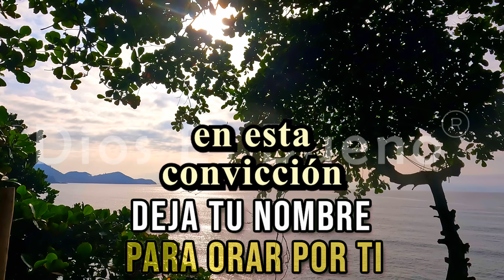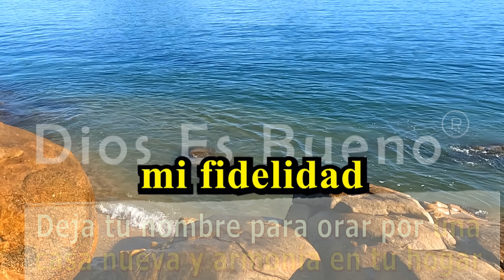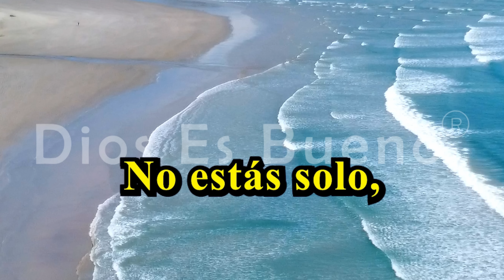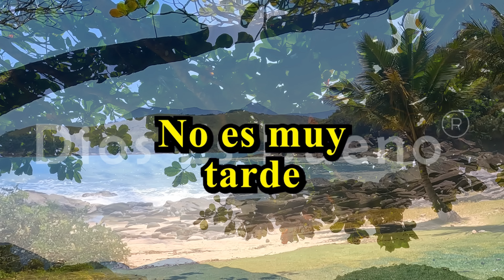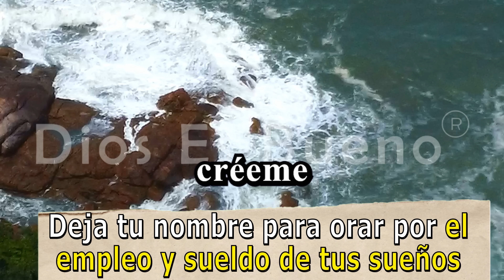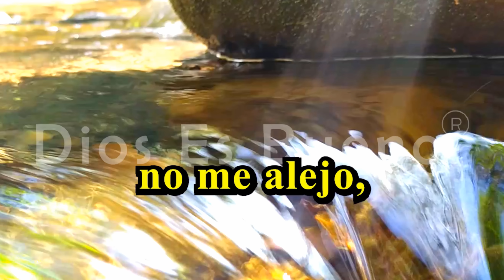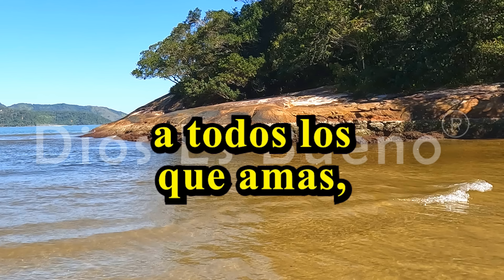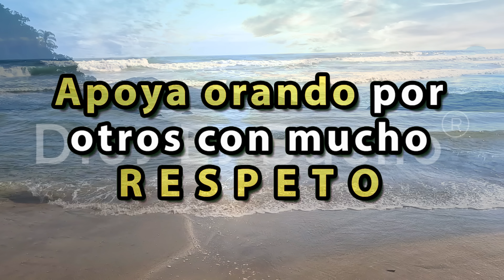Dios te dice hoy, Todo lo malo que te ha pasado, quedará en el olvido | Dios Es Bueno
Dios te dice hoy, Todo lo malo que te ha pasado, quedará en el olvido. Querido hijo, no te aflijas por las penas pasadas. En mi amor eterno, encuentras consuelo. Todo lo malo que te ha afligido, pronto será olvidado. Confía en mí, yo restauro y renuevo. Tus días vendrán llenos de luz y alegría. ¡Ten fe en mi promesa y camina con esperanza hacia un futuro brillante!